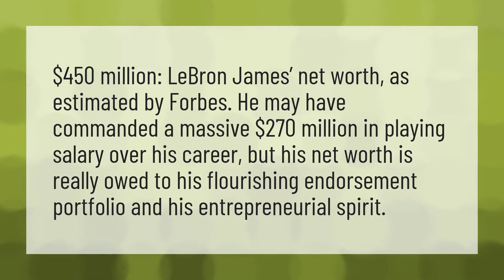How much is LeBron worth?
Kobe Bryant • How much is LeBron worth?